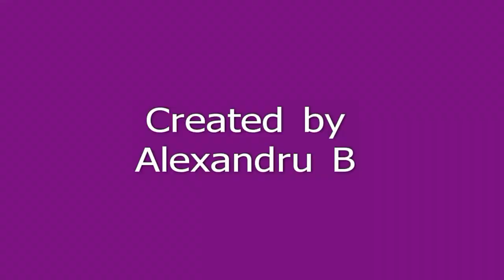Zumba Slatina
Zumba la Dream Fest
Slatina - 2013